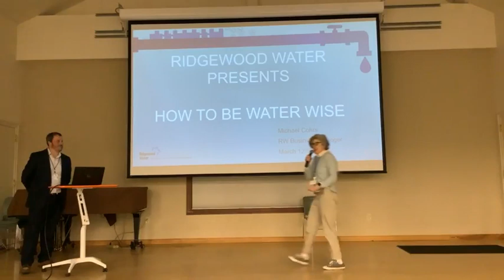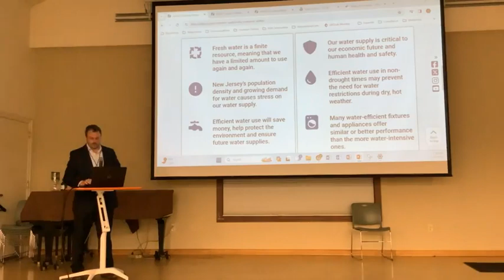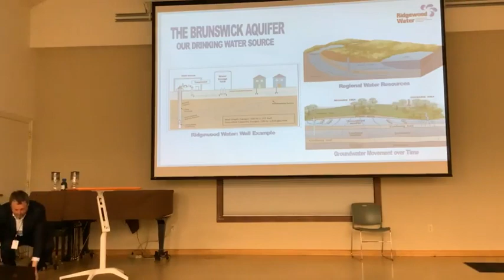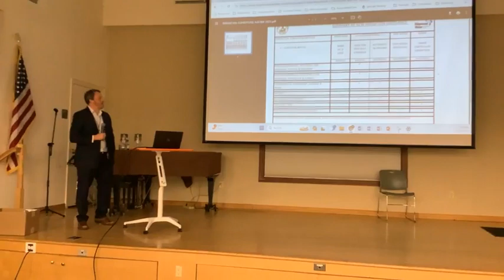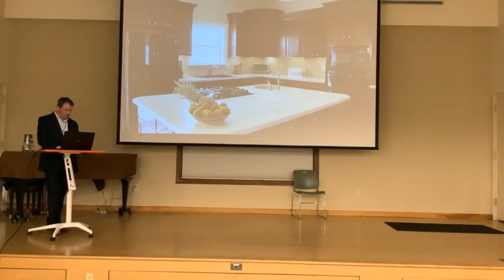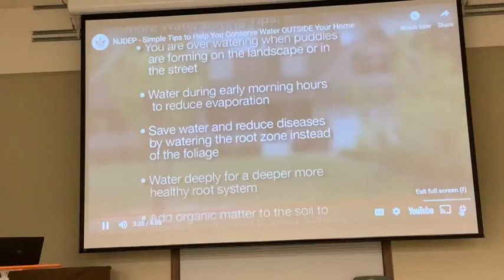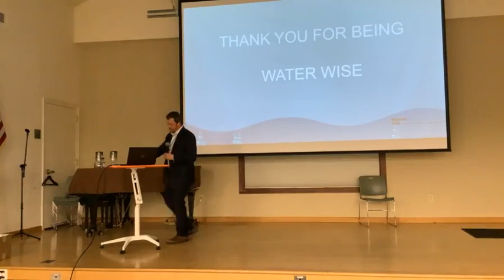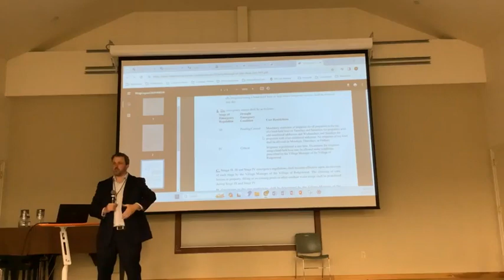Cut Your Water Use (And Your Bill)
Michael Cohrs, Ridgewood Water business manager, explains where we get our water from, why water conservation matters, and how you can reduce your water use.